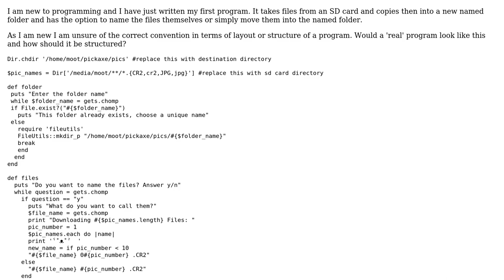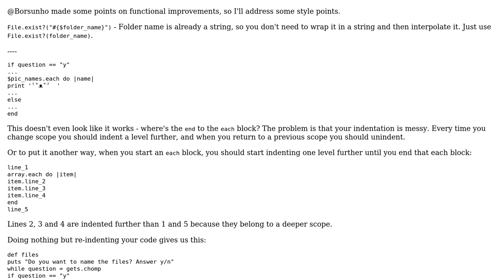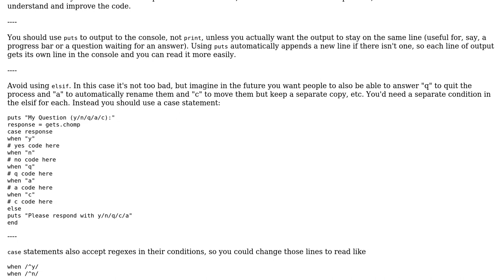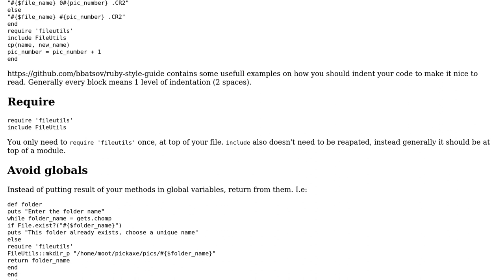Code Review: Ruby OOP convention/layout (2 Solutions!!)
Code Review: Ruby OOP convention/layout

With thanks & praise to God, and with thanks to the many people who have made this project possible! | Content (except music & images) licensed under CC BY-SA | Music | Images & others | With thanks to user Devon Parsons user Charris11 user Borsunho and the Stack Exchange Network Trademarks are property of their respective owners. You are responsible for your own actions.